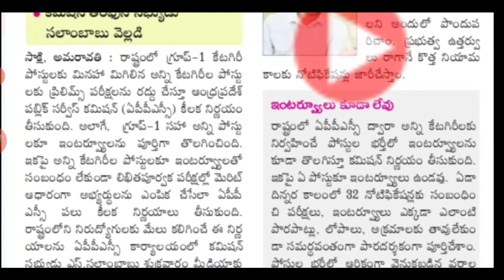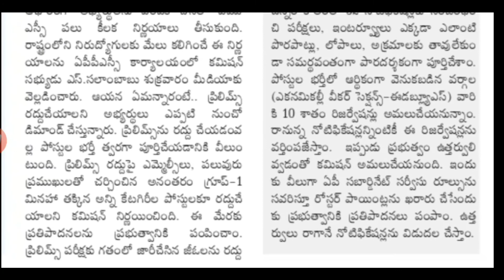APPSC గ్రూప్-1, మినహా అన్నీ పోటీపరీక్షలకు ప్రిలిమ్స్ పరీక్ష రద్దు||ఇంటర్వ్యూ కూడా పూర్తిగా రద్దు